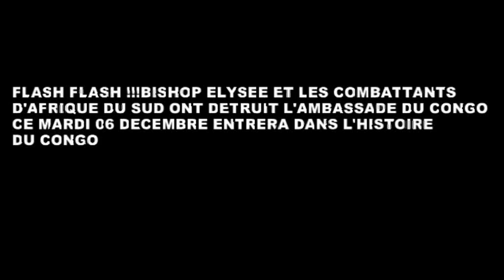Jacquemain Shabani assure que le Peuple Congolais attend le mot d'ordre du président Tshisekedi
Après le trucage électoral de 2006 Kabila veut rééditer cette exploit en se proclament vainqueur une nouvelle fois ce mardi 06 décembre2006 de l'élection présidentiel.
Toujours encouragé par ses parrains de la communauté International, qui devant une série de faits concret de tricherie, bourrage d'urnes prolongation de l'élection au Katanga, ravitaillement de palettes de bulletins de votes coché en faveur de Kabila, violences et crimes sur la population, attaques des militaires dans les lieux de compilations, intimidations et obstructions des témoins de l'opposition sur les lieux de décomptage , la communauté international parle d'élection apaisée et transparente.
Kabila veut s'imposer par la force et aller par la même occasion à l'encontre la volonté du peuple.
Avec le soutien des Occidentaux Kabila a fait écarter Bemba en 2006, avant de le faire incarcéré pour des motifs purement politiciens.
La communauté  International applique une justice de deux poids  deux mesures selon que vous soyez dans ces bonnes grâces.
Le peuple Congolais dit Non à l'ingérence de la communauté Internationale